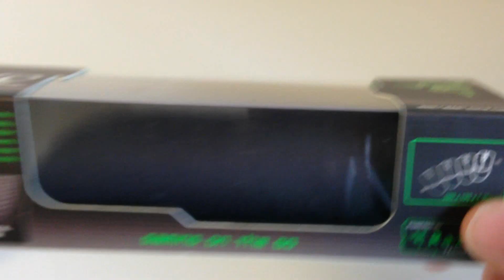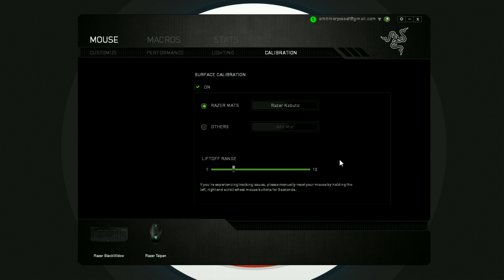שדרוג גיימינג 3 - פד לעכבר Razer Kabuto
אשמח אם תעשו Like לסרטון וSubscribe לערוץ!

בסדרה הזו אציג את הבחירות שלי לציוד גיימינג טוב ונוח בנקודות מחיר טובות, ואסקר את כל המוצרים הכתובים לעיל.

אשמח אם תעשו לייק לסרטון אם אתם רוצים לראות עוד סרטונים כאלו, וסבסקרייב כדי לתמוך בערוץ.

Intro made by: Youtube.com/mrnigelxd